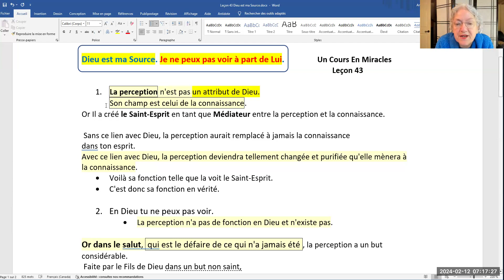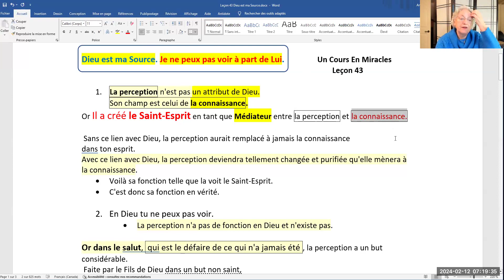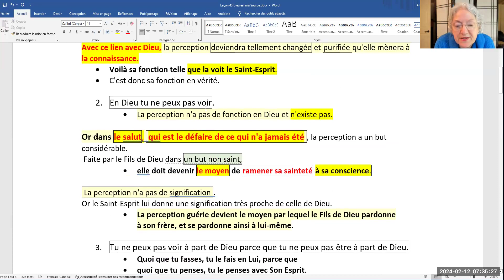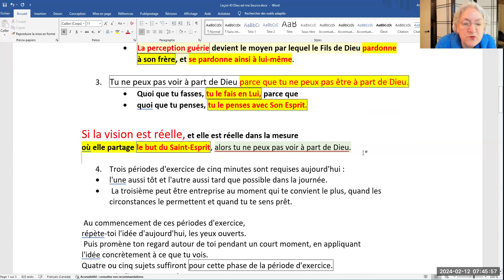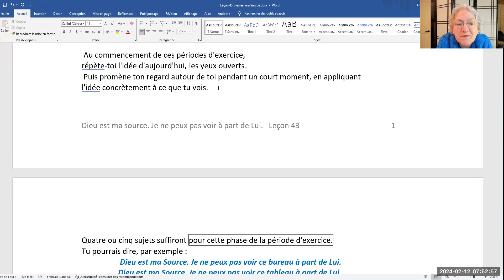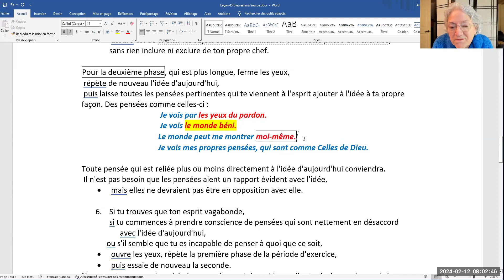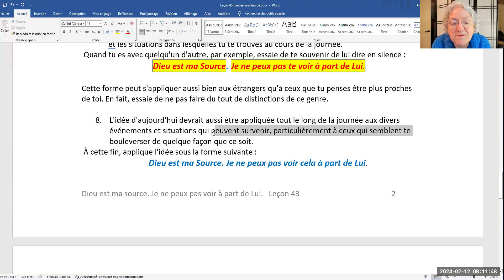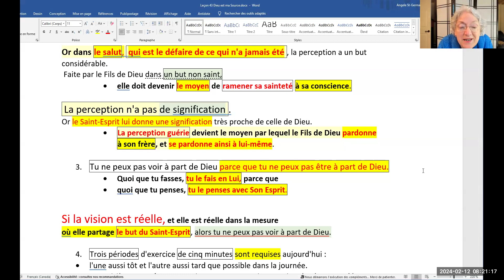218 Leçon 43 Dieu est ma Source Je ne peux pas voir à part de Lui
218 -  Leçon 43 Dieu est ma Source  Je ne peux pas voir à part de Lui